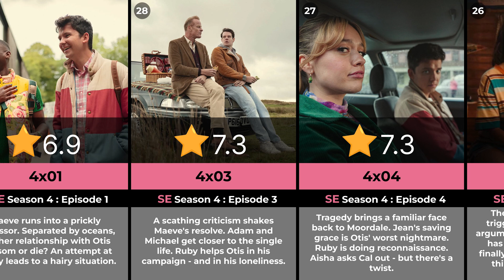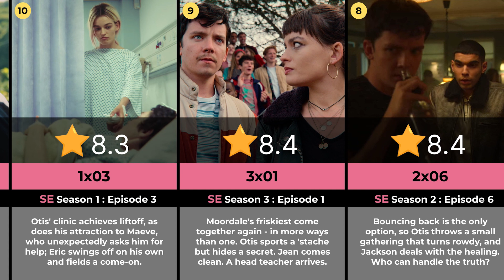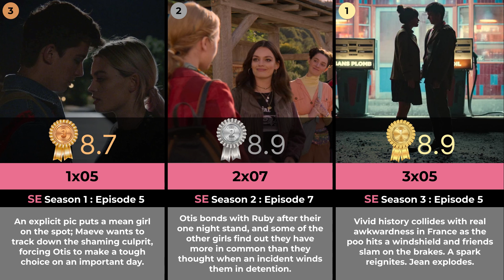SEX EDUCATION - All 32 episodes ranked from worst to best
i like teenages